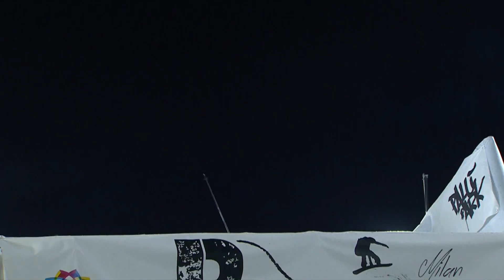Highlights | Elias Ambuehl claims win in Milan Ski Big Air | FIS Freeski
Elias Ambuhel from Switzerland outscors Hugo Burvall by one point to succeed in Milan Ski Big Air. Third place for Andri Ragettli.